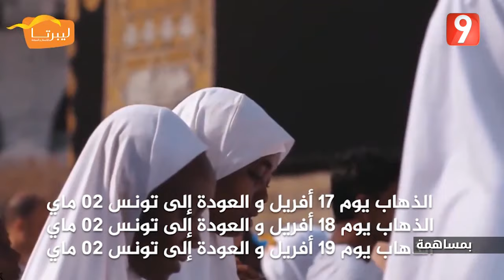ElWeekend S03 - Ep56 P03